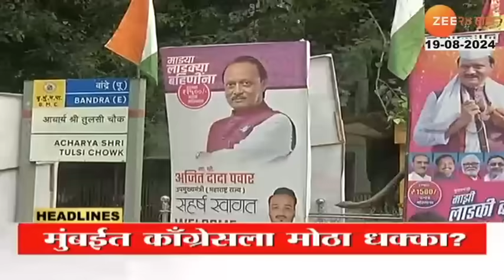Top Headlines Today | टॉप हेडलाईन्स 9.00 AM | 19th August 2024 | झी २४ तास | Zee24taas